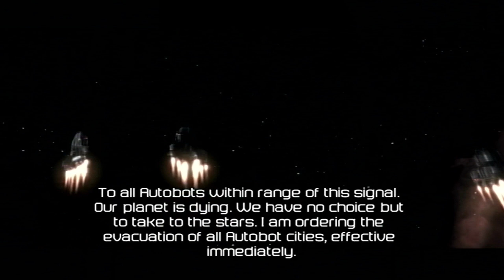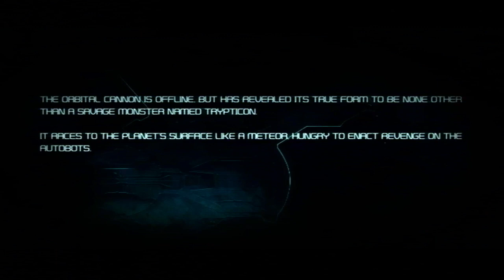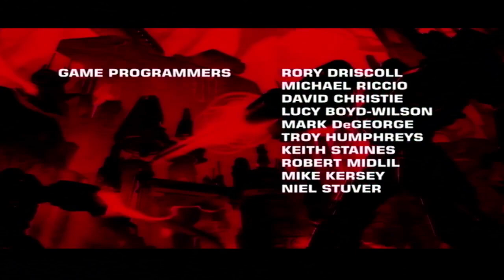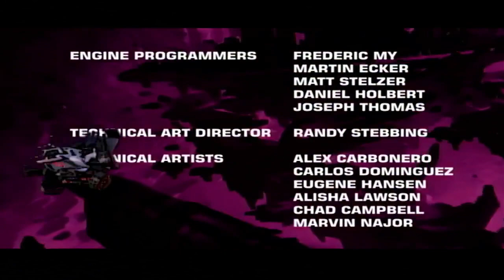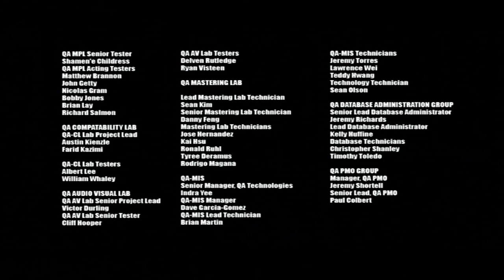Thursday Stream:ONE SHALL STAND AND ONE SHALL FALL, UNTIL ALL ARE ONE(TRANSFORMERS: WAR FOR CYBERTRO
this is the first part of the stream from 7/27/23
I DON'T OWN JACK PLEASE DON'T SUE ME -- Watch live